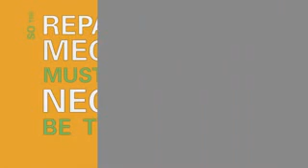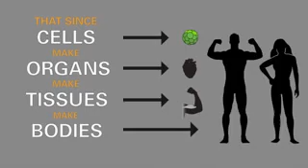Definition of stem cell by Dr Allan C. Somersall, PhD, MD